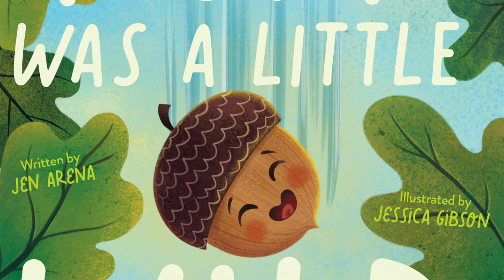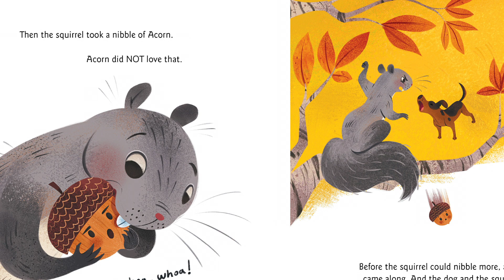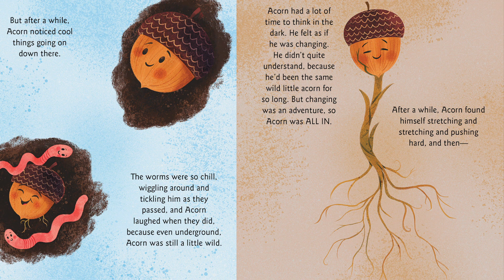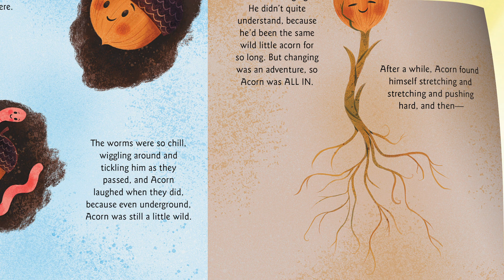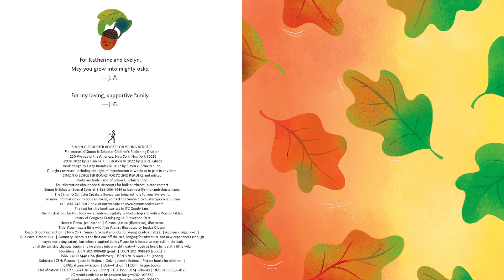Acorn Was a Little Wild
Growing up in a tree can be a little boring, but not for this Acorn. Follow along with this wild Acorn to see where life takes him!

Acorn Was a Little Wild was published by Simon & Schuster Books for Young Readers, Written by Jen Arena, and Illustrated by Jessica Gibson

Purchase your very own copy of Acorn Was a Little Wild